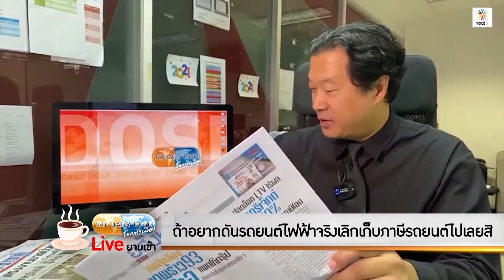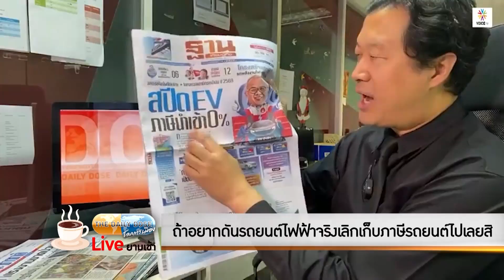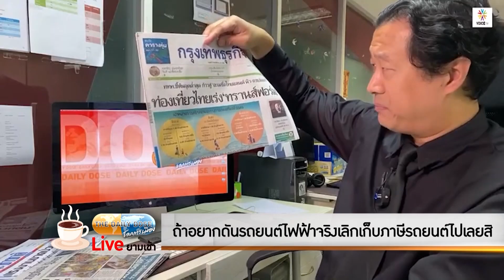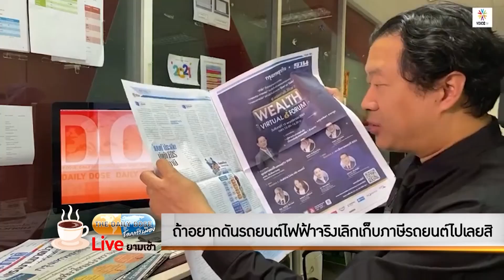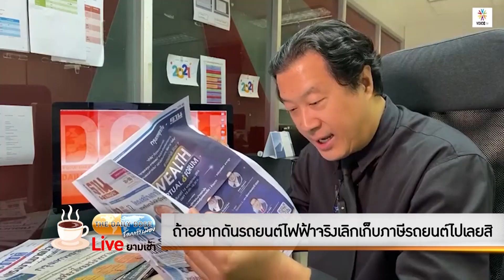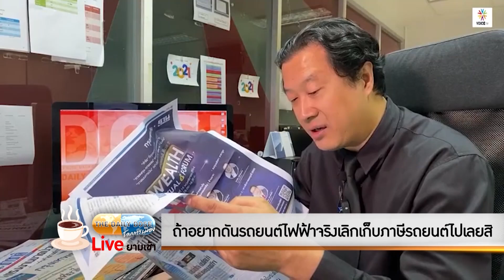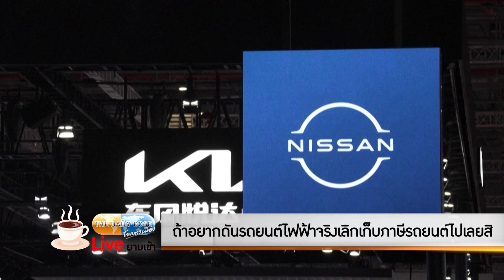TheDailyDose Live! ยามเช้า - ถ้าอยากดันรถยนต์ไฟฟ้าจริง เลิกเก็บภาษีรถยนต์ไปเลยสิ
รายการ TheDailyDose Live! ยามเช้า ประจำวันที่ 10 พฤศจิกายน 2564